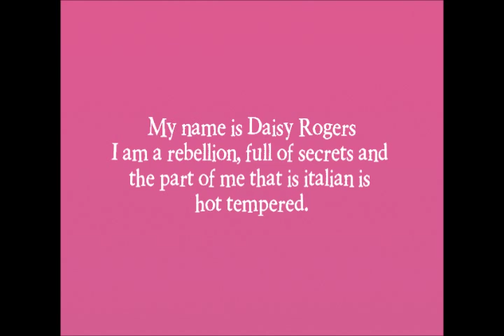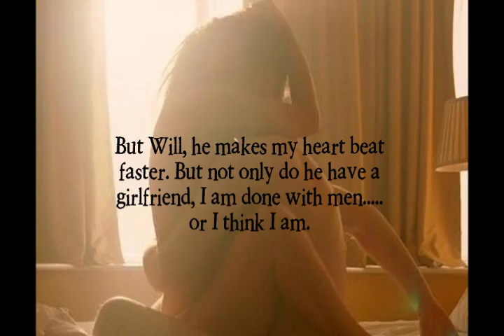Book trailer - Chasing Daisy by Paige Toon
I don´t own anything. This is only meant as entertainment for fans of Paige Toon.